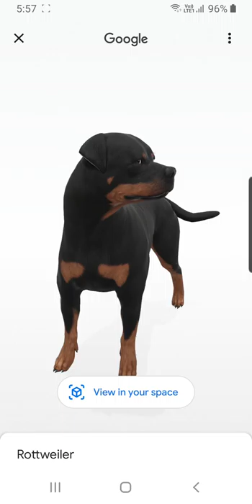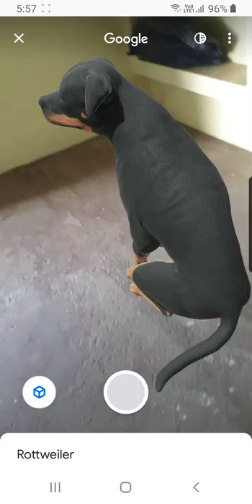Google 3D Animals l Rottweiler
Live Rottweiler In 3d View